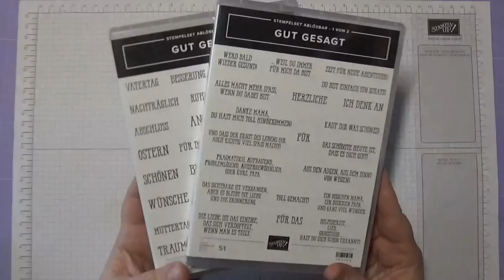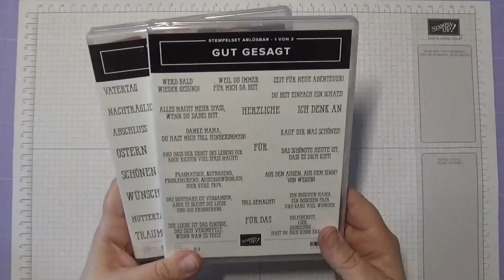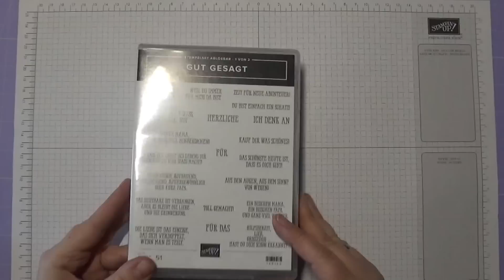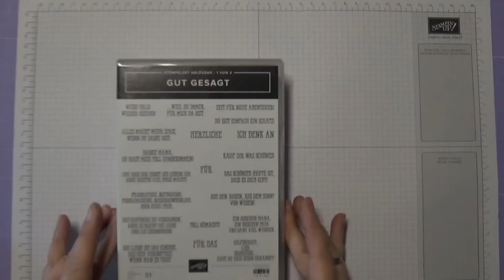Magical Masking Tape Technique mit Stampin' Up! Gut Gesagt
Heute zeige ich Dir eine super einfache, aber effektvolle Technik mit dem vielseitigen Stempelset "Gut Gesagt".
Viel Spaß beim Anschauen und Nachbasteln...

❤️❤️❤️ Vielen Dank für das Ansehen meines Videos. Wenn Dir das Video gefallen hat, freue ich mich sehr über eine positive Bewertung oder einen Kommentar. ❤️❤️❤️

Hier liste ich Dir auf, welche Produkte von Stampin’ Up! Ich in diesem Video verwendet habe:

149146 Gut Gesagt
106549 Farbkarton A4 Flüsterweiß
124391 Farbkarton A4 Aquamarin
132708 Memento Stempelkissen
147096 Klassisches Stempelkissen Bermudablau
147107 Klassisches Stempelkissen Aquamarin
144152 Schimmerndes Geschenkband Aquamarin
110755 Mehrzweck-Flüssigkleber
103683 Miniklebepunkte
129722 Papierschneider
103579 Papierschere

Die im Video verwendeten Stampin' Up! Produkte kannst Du gerne bei mir bestellen. Beachte hierbei bitte, dass sich die Verfügbarkeit und der Preis der Produkte auf den Zeitpunkt des Videodrehs und den Zeitraum der Gültigkeit des aktuellen Katalogsortiments bezieht. Es ist also durchaus möglich, dass zu einem späteren Zeitpunkt nicht mehr alle im Video gezeigten Produkte erhältlich sind oder sich der Preis geändert hat.

Britta Kohaupt
Unabhängige Stampin' Up! Demonstratorin